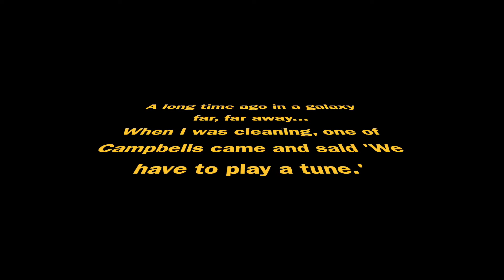Happy New Year 2022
Last minute tune for new year, while I was cleaning. (Cooking is not finished yet...)